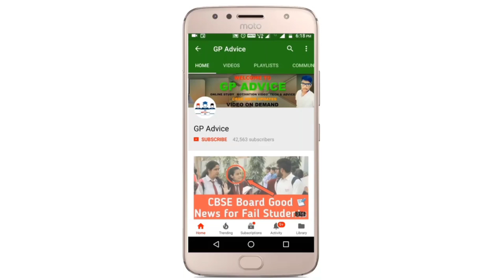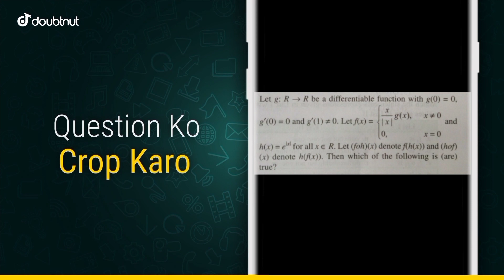CBSE LIVE NEWS | CBSE EXAM ONLINE पे बहुत बड़ा Latest News | LIVE NEWS & MEDIA HOUSE ने SUPPORT दिया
1) Apne Doubt ki photo kheecho
2) Sawal ko crop karke send karo
3) Turant Video Solution pao

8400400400 par Whatsapp karke apne sabhi Doubt ko kardo out!!